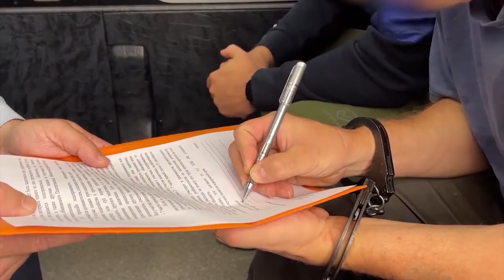Во Владивостоке задержали россиянина по подозрению в передаче данных украинской разведке.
ФСБ задержала во Владивостоке россиянина, собиравшего информацию для украинской военной разведки. В отношении него возбуждено уголовное дело о госизмене.